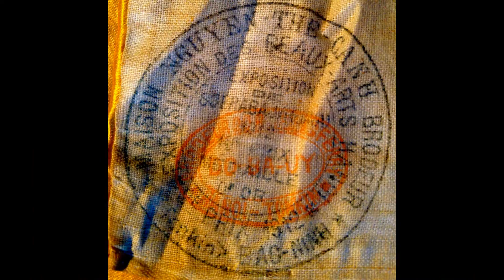Silk embroidery won 1st Prize in 1912